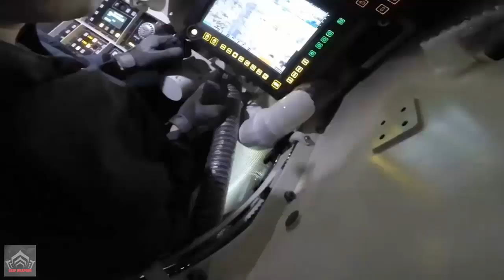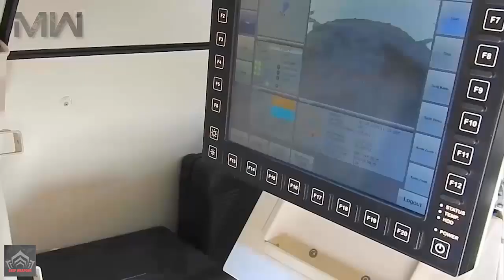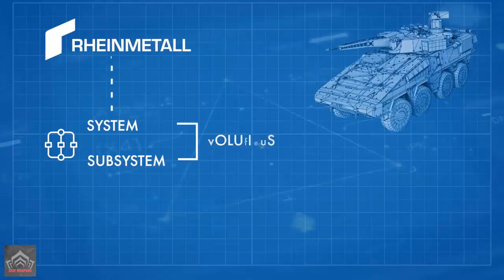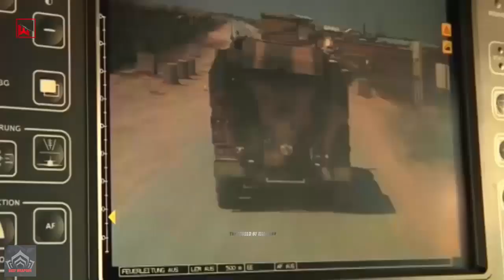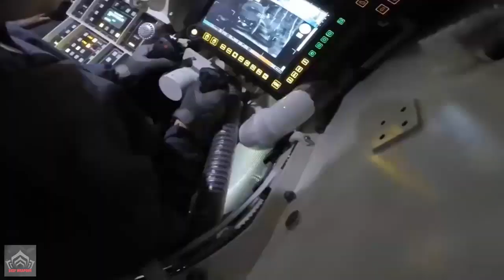SHOCKED THE WORLD! UK GETS MORE OF THE MOST POWERFUL Armored Combat Vehicle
The Boxer Multi-Role Armored Vehicle (MRAV) was co-developed by Germany, Netherlands and and the United Kingdom.
The Boxer is one of the most protected armored personnel carrier in the world. The UK and Germany have worked closely on the Boxer programme, with Germany now boasting more than 400 of the vehicles.

Video : Illustration